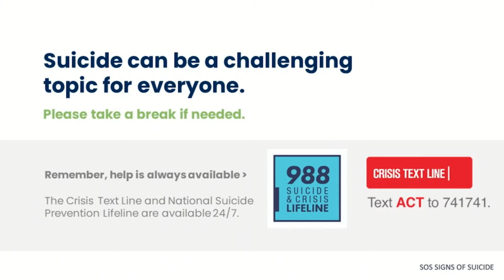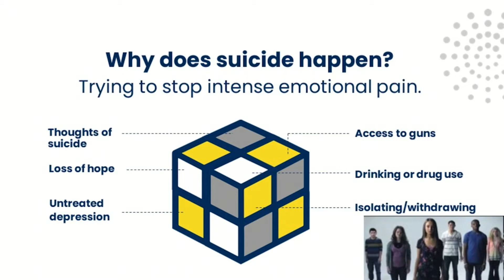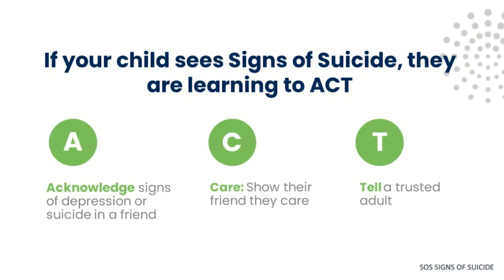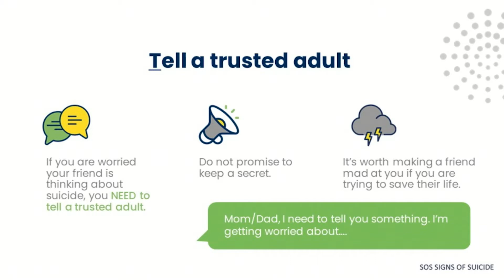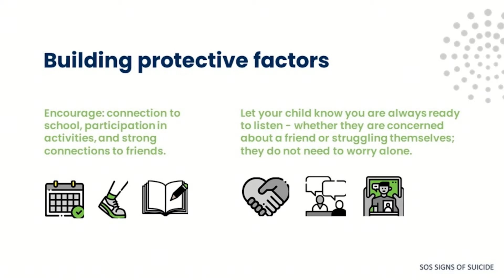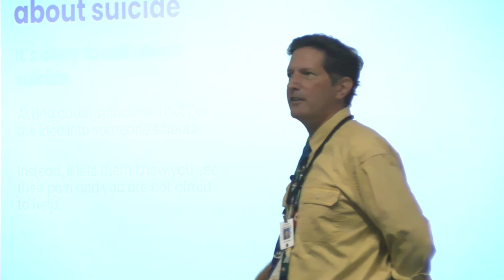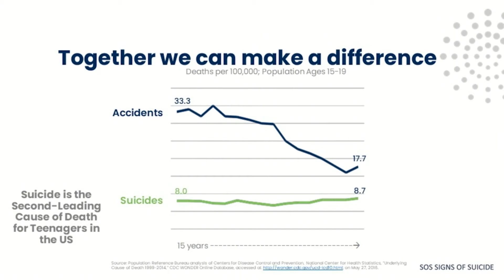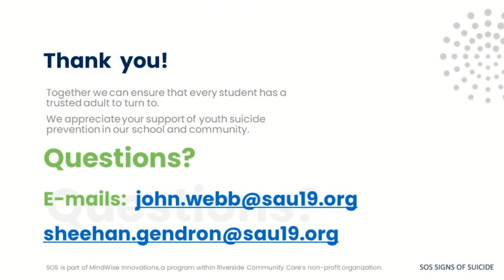Signs of Suicide Parent Night - September 7, 2022